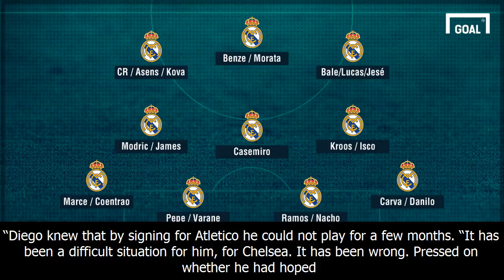'diego costa situation was wrong' - cesc fabregas considered chelsea outcast to be world's best no.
'diego costa situation was wrong' - cesc fabregas considered chelsea outcast to be world's best no.9 | goal.com